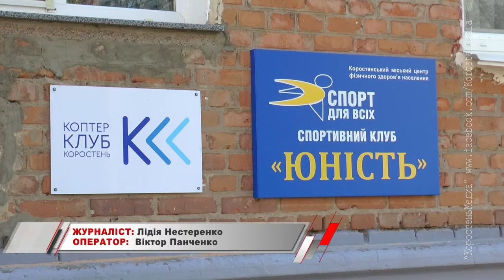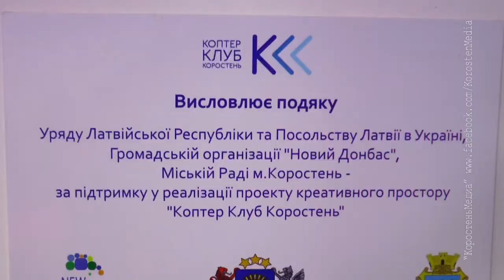КоростеньТВ_31-03-17_Открытие Коптер клуба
29 березня в нашому місті відбулося відкриття дитячо-юнацького клубу «Коптер Клуб Коростень».
На урочистому відкритті побувала і наша знімальна група.